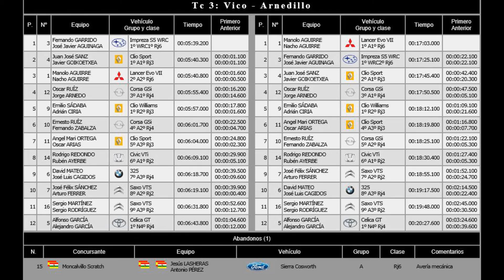Préjano 2014 - TC3: Vico Arnedillo - Corsa GSI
Piloto: Ernesto Ruíz
Copiloto: Fernando Zabalza
Escudería: Automóvil Club Arnedo
VI Rallye Factory CallagHan Gorila - Préjano - La Rioja